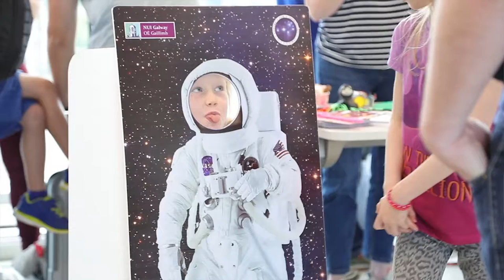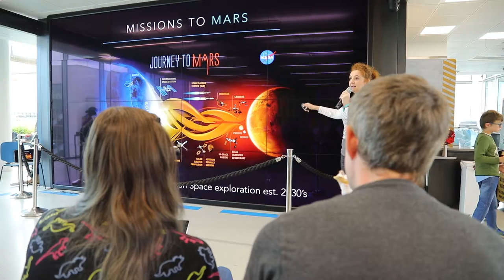FamilyFringe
Inspirefest shot this video of the Family Fringe. Watch out for Insight's Suzanne Little and our Girls Hack team!